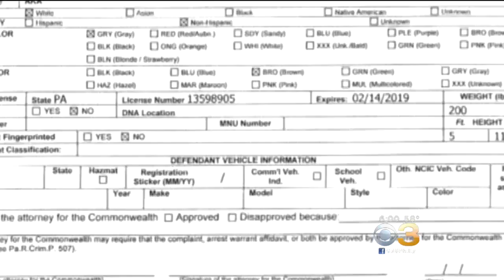Police Dog Helps Sniff Out Cyber Crimes